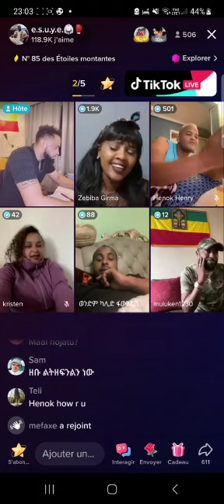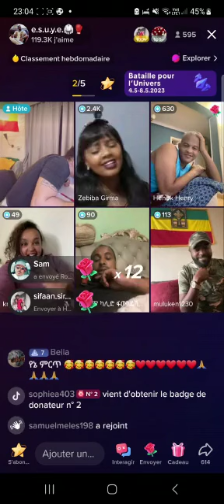🔴አርቲስት ዘቢባ ግርማ ለእጮኝዋ የሚገርም ዘፈን 🗣Live ላይ ዘፈነችለት |New Brand Ethiopian Music